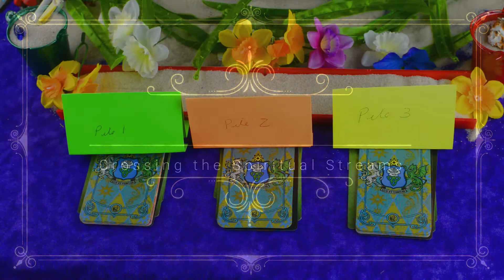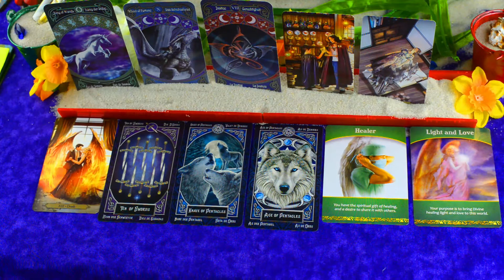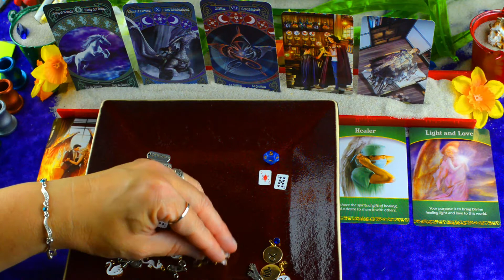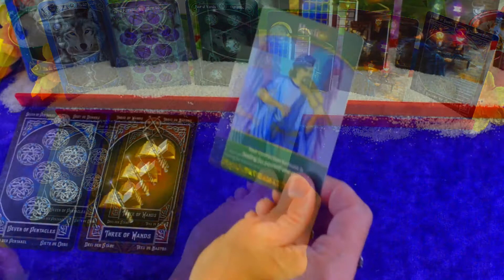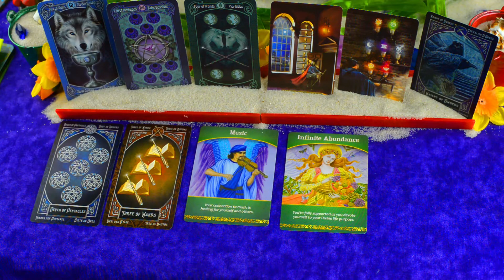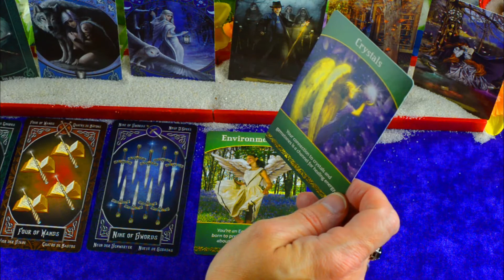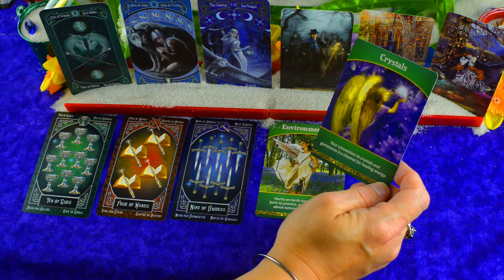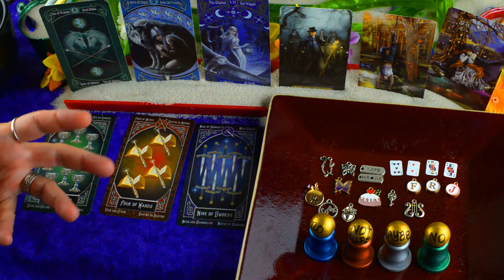Career Messages From Spirit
This is a tarot pick a Pile card reading with career messages from spirit.
This reading includes tarot cards,  charms and oracle spheres. This is a general reading so not all messages will resonate with everybody. There are three piles to choose from. This is a timeless reading so there should be messages whenever you choose to watch. You may pick more than one pile if you are inclined to do so. It is best to go with your gut instinct. This is part of our
Pick a pile tarot series.

Pile 1: 3:10
Pile 2: 25:30
Pile 3: 46:40

Decks Used

X Life Purpose Oracle by Doreen Virtue
X Wizards Tarot by Barbara Moore and Mieke Janssens
X Legends Tarot by Anne Stokes
X Tarot Familiars by Lisa Parker

Special Thanks to Dane Ford, my video editor who spends many hours making my videos better.